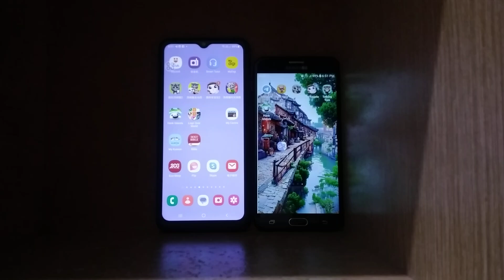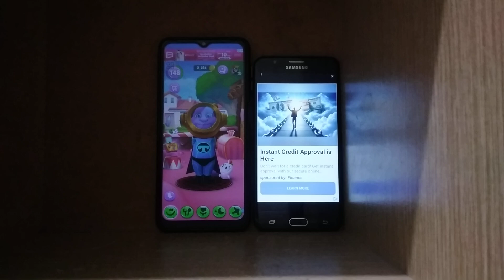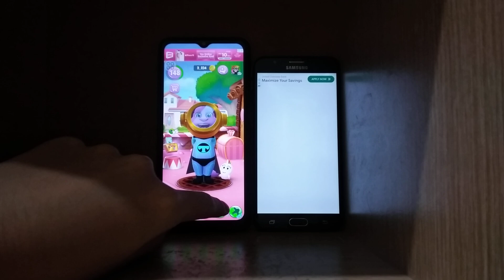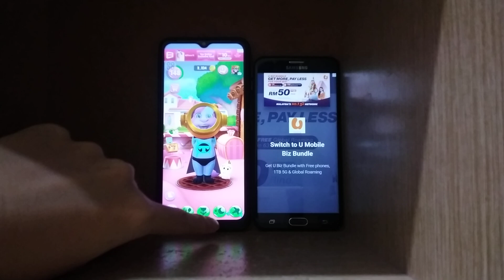My Talking Tom 2 & Talking Tom Hero Dash Echo 25756